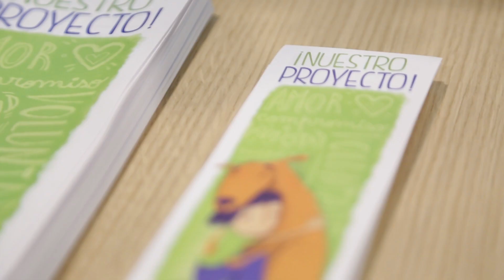Proyecto 4 Patas & Unicenter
El 24 de diciembre finalizó la campaña navideña “Regalale una familia a un perro adulto” que realizamos junto a Unicenter con el objetivo de concientizar sobre la importancia de ADOPTAR (y no comprar) y darle una segunda oportunidad a un perro abandonado o rescatado de una situación de maltrato e indiferencia.
Del 2 al 24 de diciembre más de 7000 personas pasaron el stand de Proyecto 4 Patas en el shopping donde nuestros voluntarios brindaron información sobre los beneficios de incluir en la familia a un perro adulto y donde los interesados tuvieron la posibilidad de postularse para adoptar.
Estamos muy felices de haber sido parte de esta campaña publicitaria que impacto en miles de hogares con un mensaje tan importante y de sensibilización social como es el de “ADOPTA un PERRO ADULTO”.
Miles y miles de perros en situación de calle y en refugios están esperando un hogar en nuestro país.
GRACIAS UNICENTER POR ELEGIRNOS, VALORAR NUESTRO TRABAJO Y VISIBILIZAR ESTA CAUSA.
GRACIAS A TODAS LAS PERSONAS QUE PASARON POR EL STAND DE P4P.
GRACIAS A QUIENES DIFUNDIERON.
GRACIAS A QUIENES ADOPTARON.